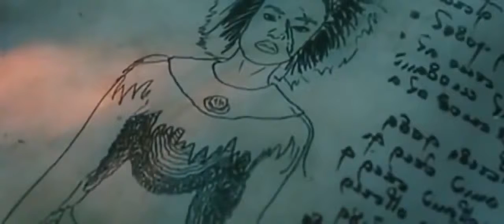09 p1 Sci Fi adventure movie fantasy 2271882 CUT 00'00 45'00